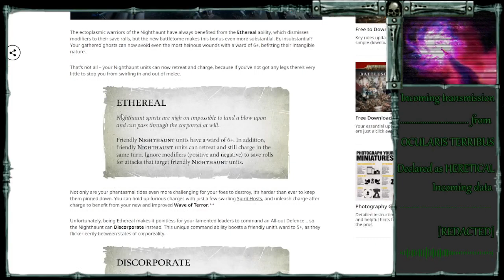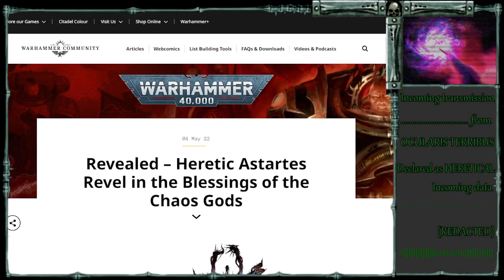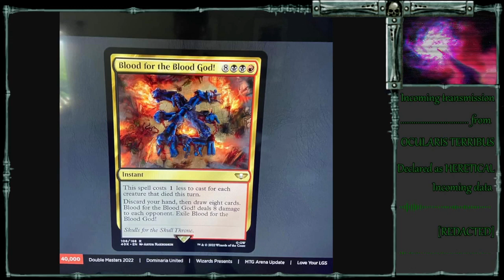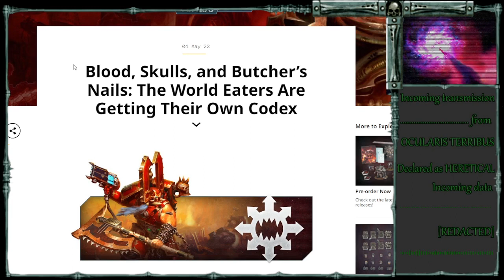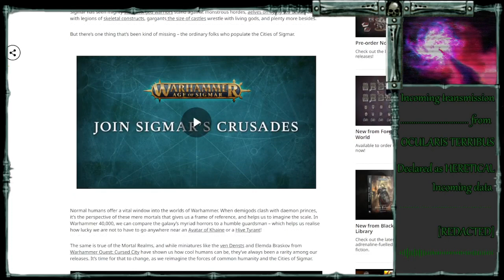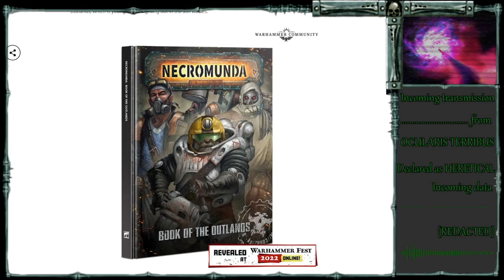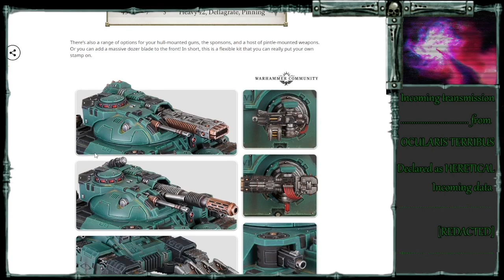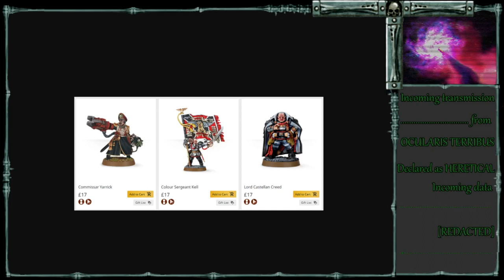Chaos, Chaos, Chaos, Chaos, Chaos (i Squaty) - Warhammer40k Podcast Z Oka Terroru - Ep 69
Wracamy po przerwie w niekoniecznie specjalnym 3,5h odcinku... Chwila przecież dla nas to standard.
W dzisiejszej odsłonie Z Oka Terroru NAJLEPSZEGO polskiego podcastu o Warhammerze w Polsce mamy szereg wieści z Warhammer festu, od nowych mutacji chaos, przez żywe drzewa, na 1. i Najlepszym Legionie kończąc.

"Z Oka Terroru" to polski podcast o Warhammerze (głownie) 40k, prowadzony przez fanów dla fanów, którzy mają dość wytrzymałości lub ciekawości żeby wysłuchiwać jak gracz Gwardii narzeka na brak reprezentacji, gracz Mrocznych Aniołów zarzeka się ze wcale nie jest heretykiem a ta armia Nurgla to tylko dla kolegi, a gracz Chaosu na każdym kroku przekonuje dlaczego Abaddon jest jedynym środkiem na całe problemy tego świata.
Co tydzień zaglądamy do najnowszych newsów dorzucając swoje 3 grosze do dyskusji nad nowościami od Games-Workshop, ale głównie narzekamy na wszystko a zwłaszcza na rzeczy na których się nie znamy. Jeśli starczy nam czasu to dorzucamy jakiś temat do dyskusji i chwalimy się że potrafimy czytać i malować. Jeśli ciekawi Was Warhammer czy ogólnie hobby wargamingowe jako takie, zapraszamy
Discord kanału
00:00 - Wstęp
07:16 - Ekspresowe Newsy
08:15 - Newsy
32:55 - Warhammer Fest: CHAOS
1:51:00 - Warhammer Fest: AoS
2:05:12 - Warhammer Fest: Boxed games
2:37:01 - Warhammer fest: HEREZJA
3:17:05 - Co ciekawego u nas
3:29:49 - Zakończenie